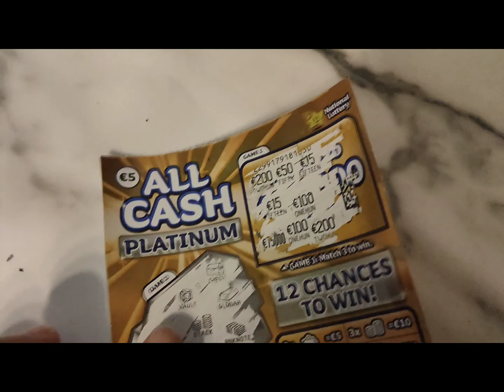valentine's day surprise gift from my boys#family#ireland#celebration